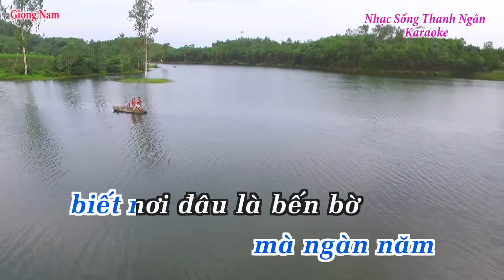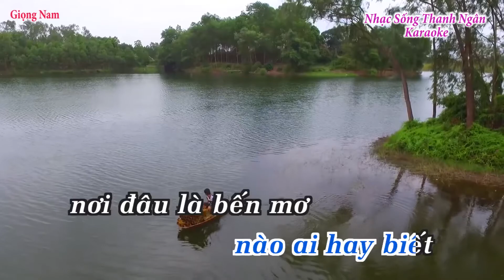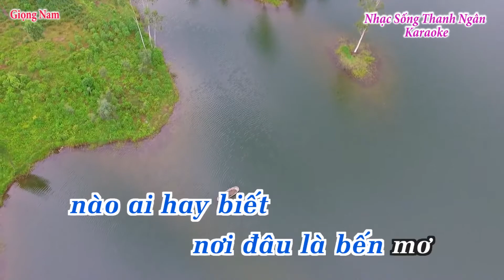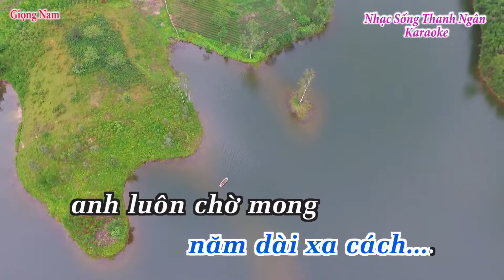Bến Thượng Hải - KARAOKE(Tone Nam) Live47